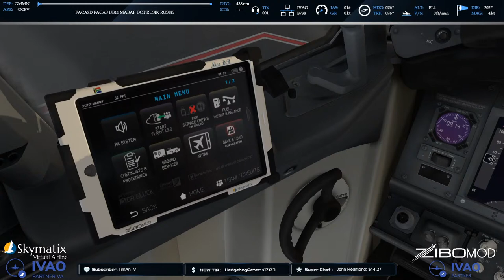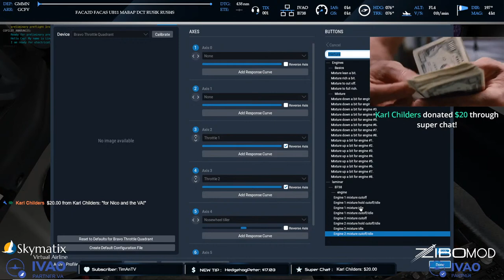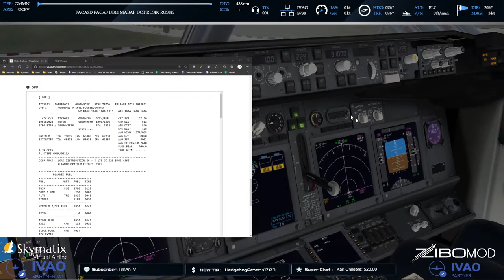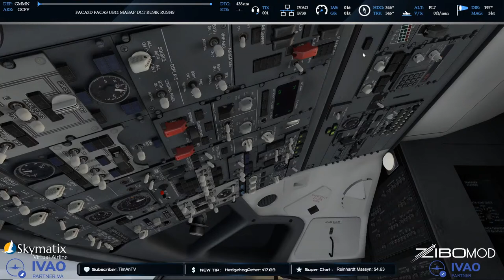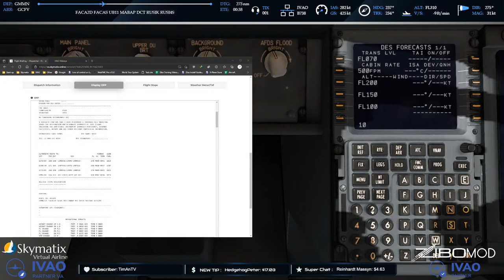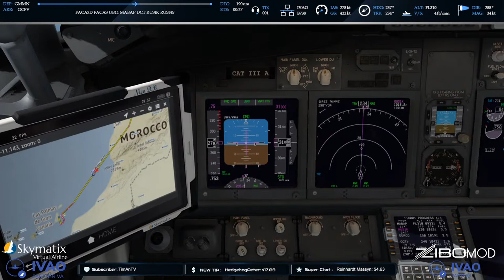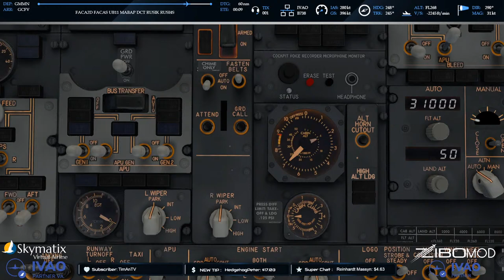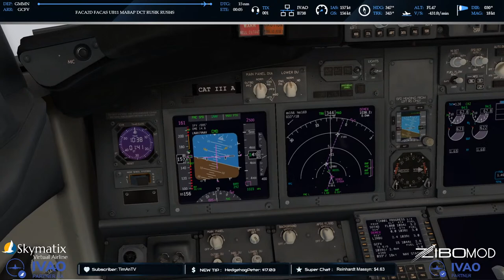Mohammed V International (GMMN) to Fuerteventura Airport | (GCFV) | Zibo mod V3.52 RC2.2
Sim Details:
X Plane 11.55r2 (OpenGL) with xEnviro 1.16

Flight Plan:
GMMN/17L FACA2D FACAS UB11 MABAP DCT RUSIK RUSI4S GCFV/SOTAD.I01-Z

Chat Commands:
!discord - Zibo Pilot / Skymatix Discord
!pc - My PC specifications
!stream - More details on my streams
!twitch - Shows my Twitch channel detail
!va - Join our Skymatix VA via this link
!zibodownload - The download link for the mod

music used
Through the eye of the needle - Josef Falkenskold
Look and See - Max Anson
Other side of the hedge - Francis Wells